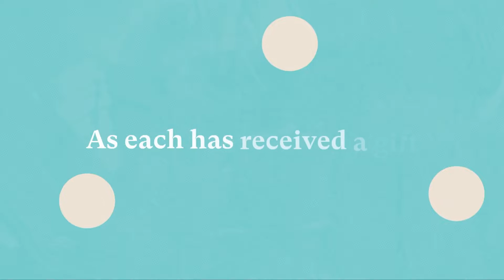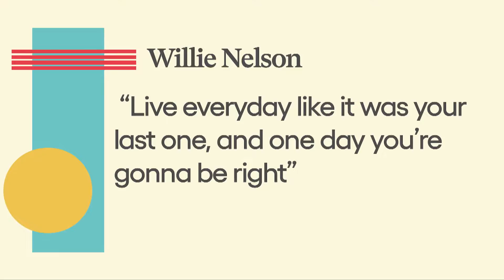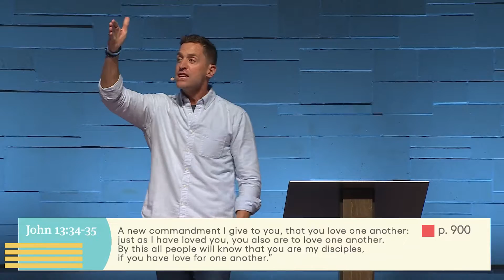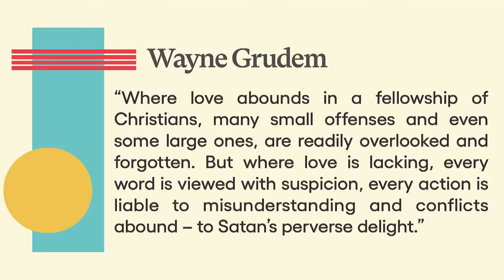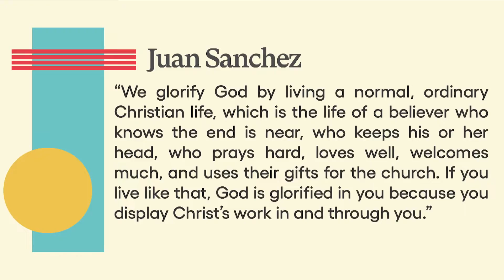An Eye on Eternity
As we read through 1 Peter 4:7-11 Pastor George preaches on what our focus ought to be in life as we keep an eye eternity.